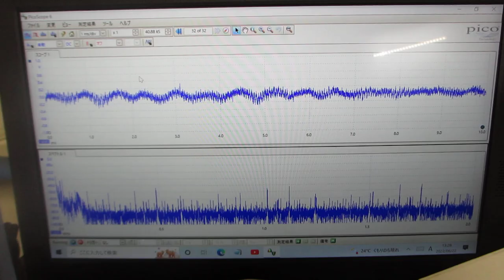超音波プローブの発振制御による表面改質技術（音圧データ）